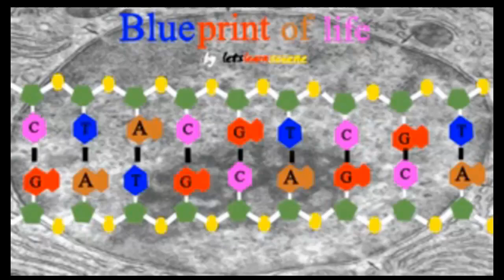8. Morgan's work on sex-linkage (HSC biology)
Covers the HSC biology syllabus dot point: "describe the work of Morgan that led to the identification of sex linkage"